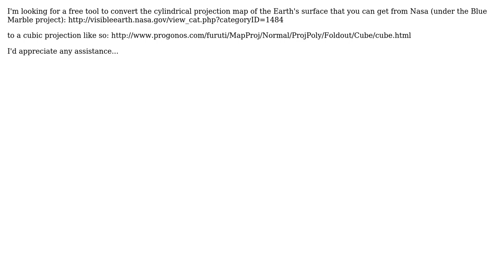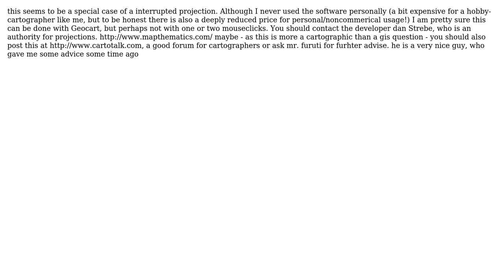GIS: Convert Nasa's Blue Marble into a cubic projection (3 Solutions!!)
GIS: Convert Nasa's Blue Marble into a cubic projection

With thanks & praise to God, and with thanks to the many people who have made this project possible! You are responsible for your own actions.